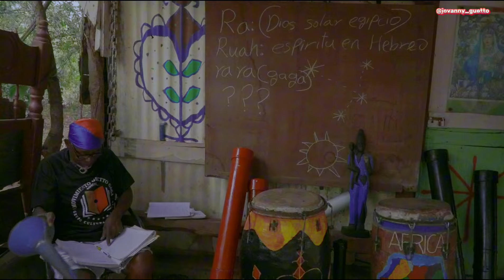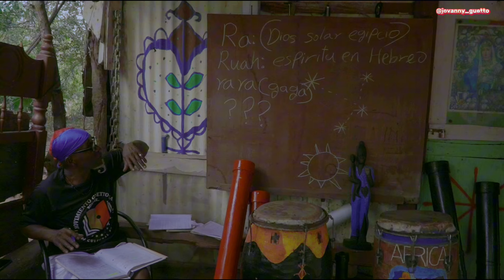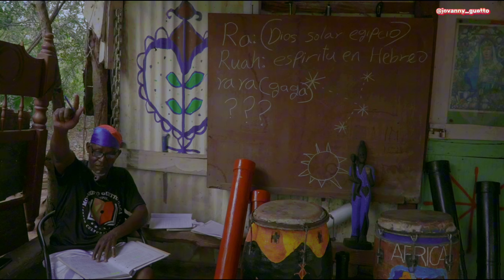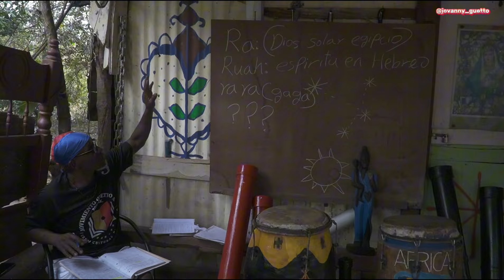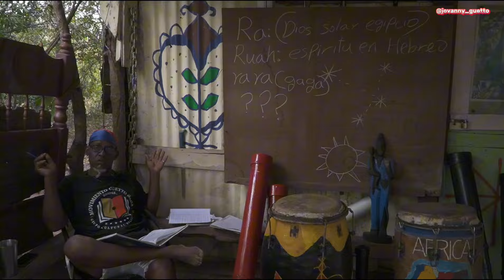EL ANTROPÓLOGO CULTURAL RAMON BRITIS ‘HABLA SOBRE EL ORIGEN DEL GAGA(Rara)